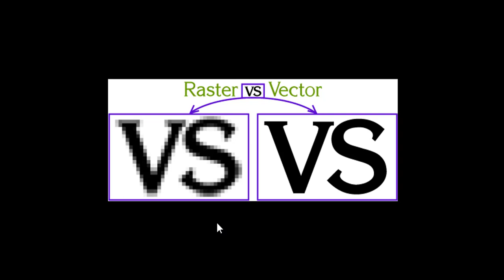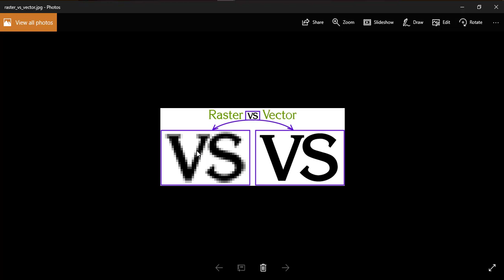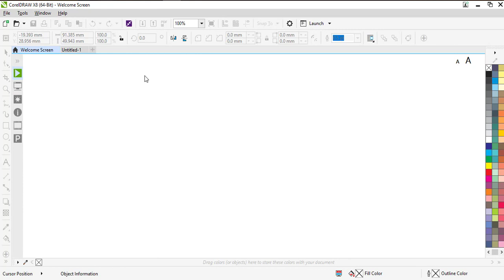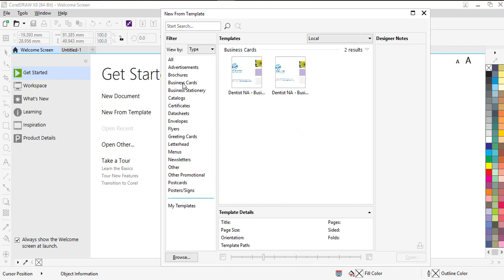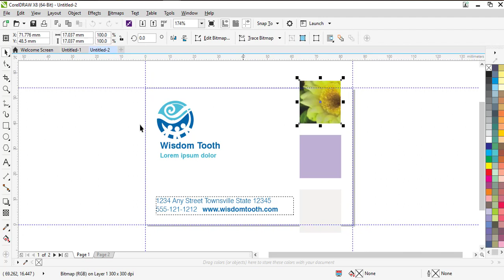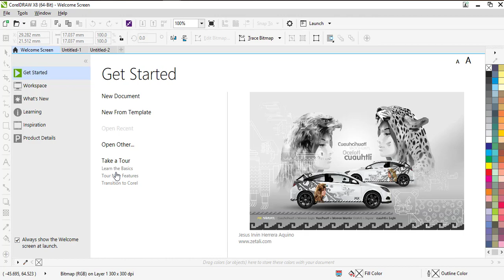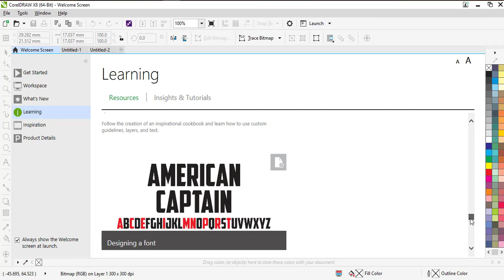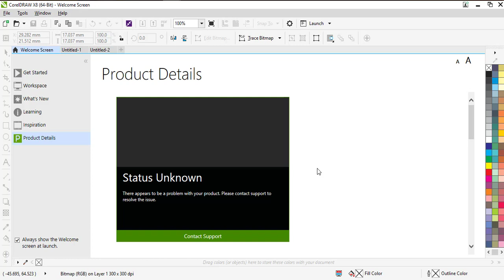CorelDRAW X8 Introduction in Tamil (கோரல்டிரா பேசிக் தமிழ் வகுப்புகள்)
கோரல்டிரா என்பது ஒரு கிராபிக் டிசைனிங் சாப்ட்வேர்.